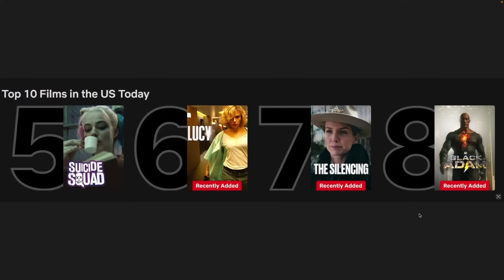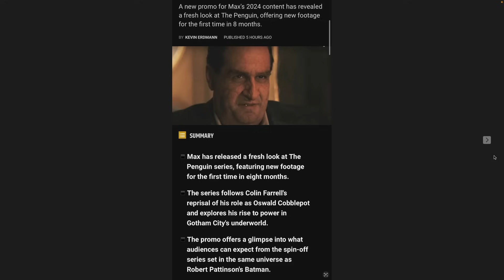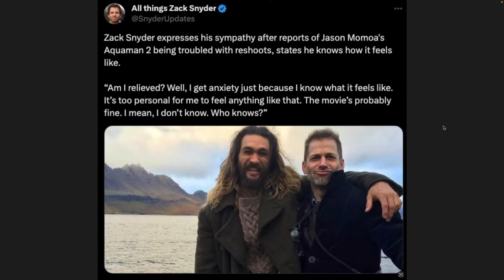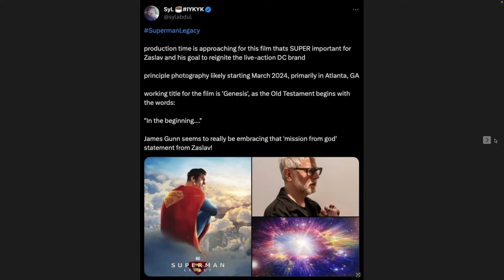Zack Snyder's Man of Steel portrayed Superman BETTER than the Donner films!!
Tons to cover in this video.
-Aquaman merchandise already on clearance
-The Penguin on Max
-Rebel Moon early release